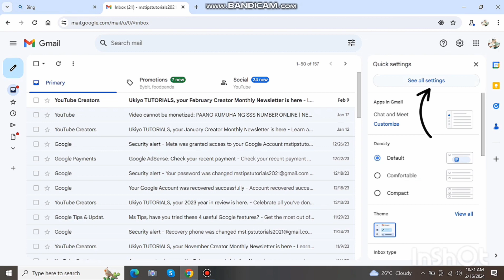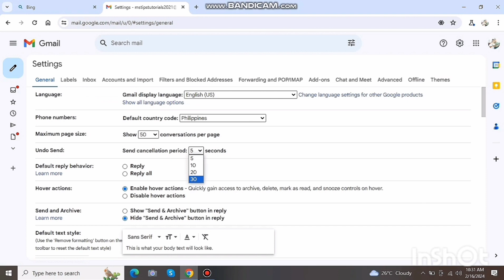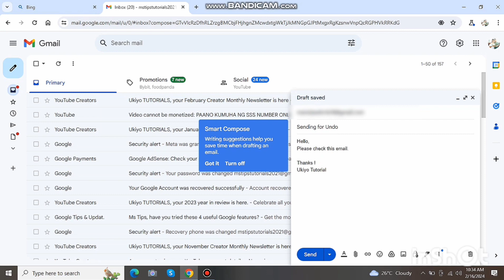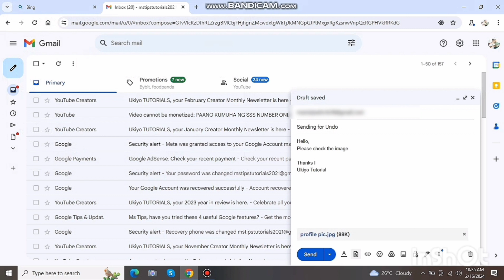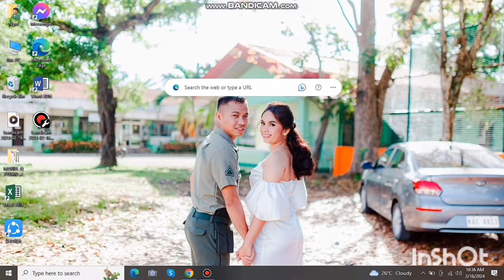PAANO MAG UNSEND/ MAG CANCELL SA GMAIL ACCOUNT